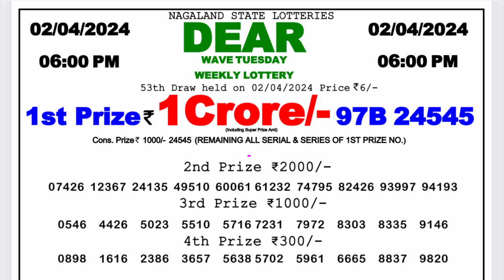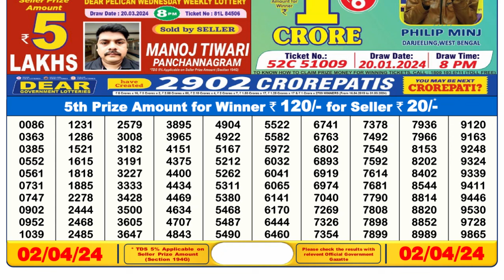🔴Dear Lottery Sambad Live 6pm today 02.04.24 Nagaland State Lottery Result